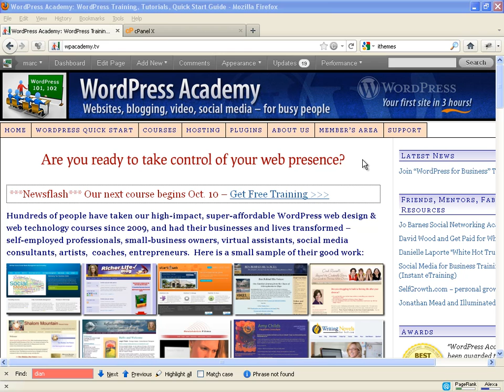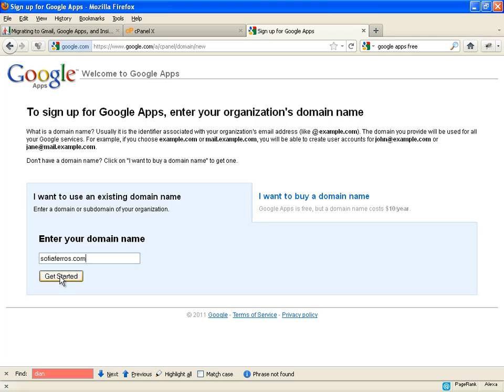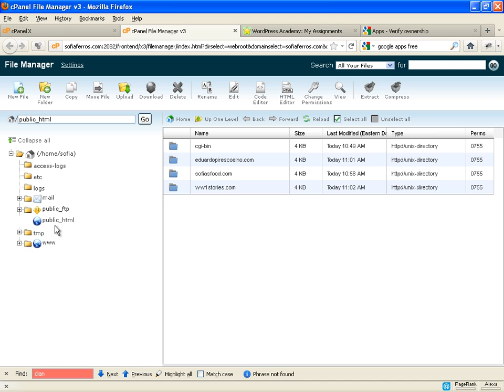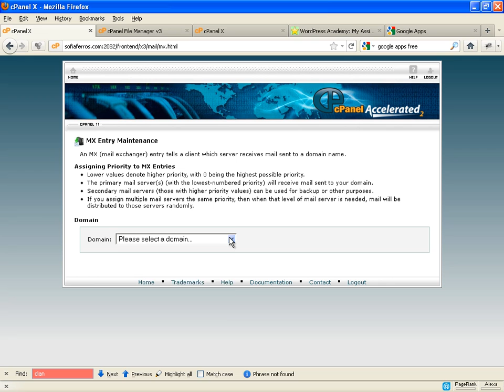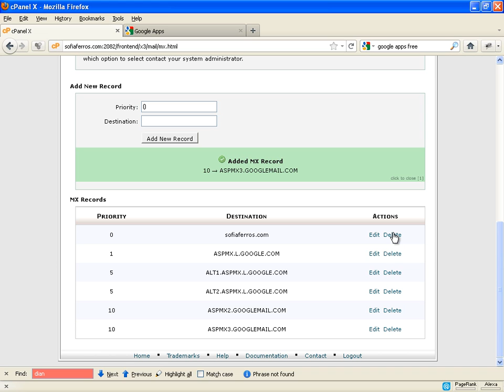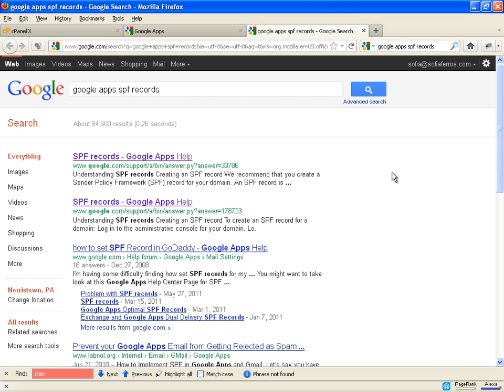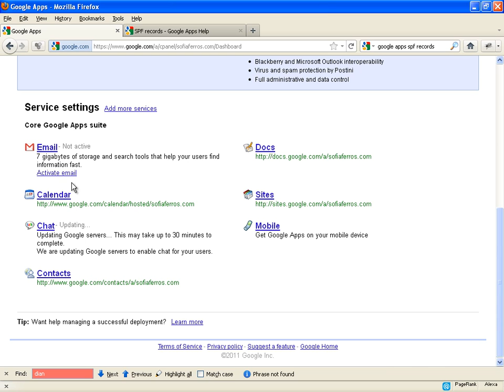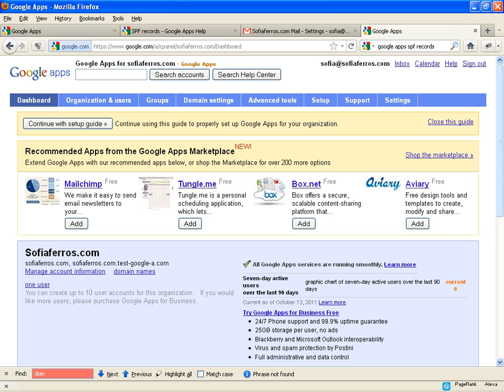How to setup Google Apps and Gmail on your own domain name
Instructional video on how to get Google Apps & Gmail on your own domain name (setting up MX and SPF records on Hostgator or Bluehost).
Update Jan/2013: Google apps now costs $5/mth per user, however these instructions still apply, you just have to setup paid account first